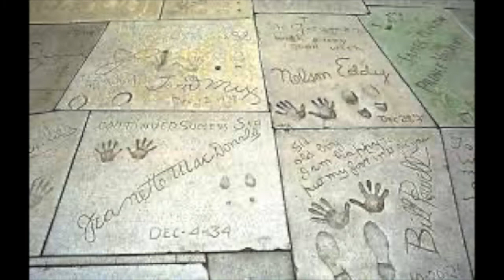The Women Who Made Hollywood Musicals - Part 5: 1934 (Part 2)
The Women Who Made Hollywood Musicals is a chronological journey of 6 talented entertainers and how they made their dreams come true.   Go behind the scenes and discover their amazing stories, as well as their incredible performances!   You will also see where each person is in their career compared to the others.  The story begins with pioneer Vaudeville performers such as Lillian Russell and Eva Tanguay.  Then we will hear the personal stories and be entertained by each of the gifted women featured in this film.  First on the scene is Jeanette MacDonald with her beautiful singing voice.  Second is Ruby Keeler, the gifted dancer.   Ginger Rogers is next with her wonderful dancing, acting and comedic abilities.  Then, Alice Faye, the popular, smooth ballad singer joins the story.  Betty Grable becomes a pop icon not only with her million-dollar legs, but also with her entertaining singing and dancing.  Last, but not least, is Judy Garland, who needs no introduction.